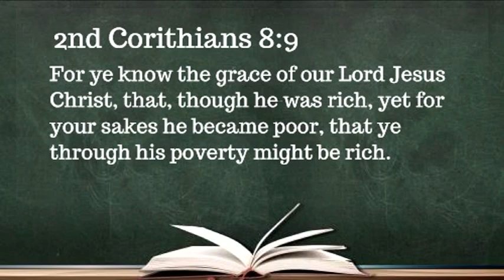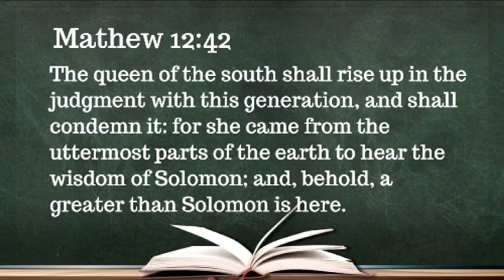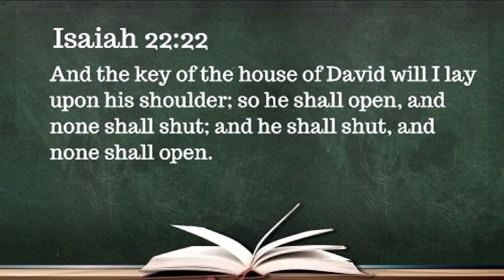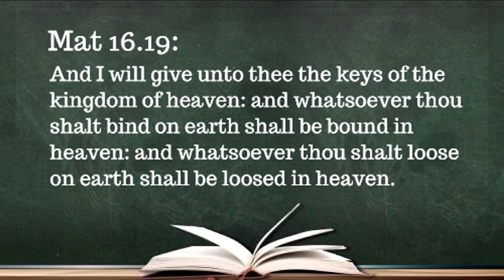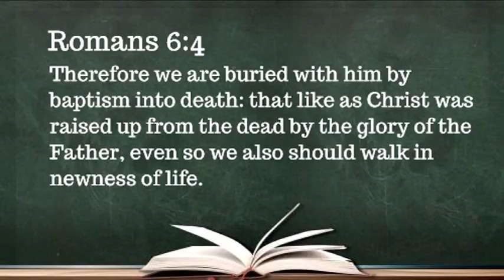Kingdom Series(Power Behind The Cross Vol.2) Part 2